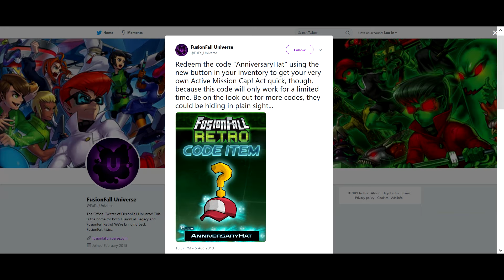How to Get Anniversary Hat Code Item 🎂: FusionFall Retro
Happy 1 Year Anniversary, FusionFall Retro!

Code:
AnniversaryHat